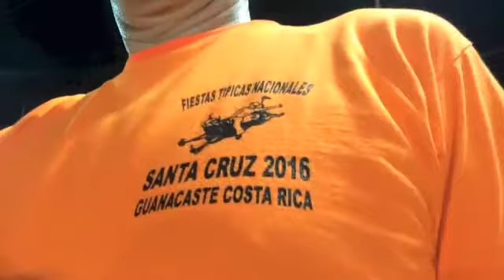2016-01-15 - Fiestas Tipicas Nacionales Rodeo (med)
WOW!  What a great night!  Thanks Dreamsea, Tamarindo, Costa Rica!